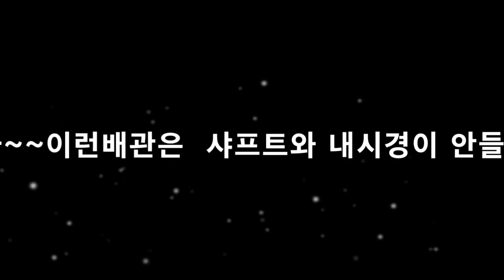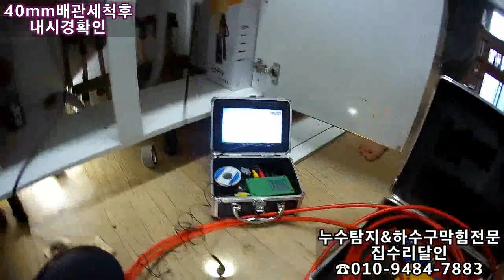물과함께 내시경만 잘들어갑니다~~